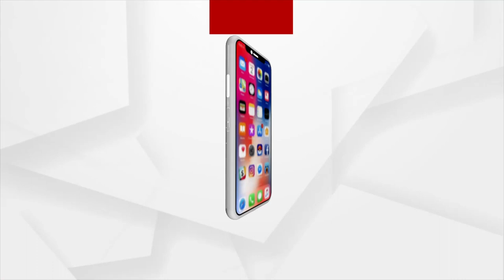PM Narendra Modi in Gujarat, People Galore Around to Welcome at 'Khel Maha Kumbh' Inauguration